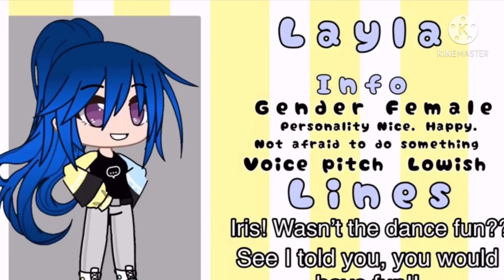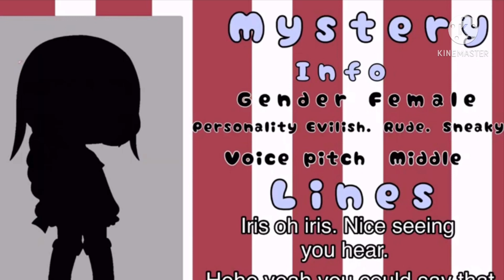Auditions for Talent Academy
Also My IG is del_tacova I know amazing but yea

Also link to my new fan base server

ʜᴇʟʟᴏ ɪ ᴀᴍ ᴅᴇʟ ᴛᴀᴄᴏ ʜᴇʀᴇ ᴀɴᴅ ɪ’ᴍ ɢᴏɴɴᴀ ᴛᴀʟᴋ ᴀʙᴏᴜᴛ ᴍᴏʀᴛɢᴀɢᴇ.

**ᴏꜰ ᴄᴏᴜʀꜱᴇ ɴᴏᴛ**

ᴅᴇʟ ᴛᴀᴄᴏ’ꜱ ᴅʀɪᴠᴇ ᴀɴᴅ ᴅɪɴᴇ ɪꜱ ᴀ ᴘʟᴀᴄᴇ ᴡʜᴇʀᴇ ʏᴏᴜ ᴄᴀɴ ᴇᴍʙʀᴀᴄᴇ ʏᴏᴜ.ʏᴏᴜ ʜᴀᴠᴇ ᴀ ᴄʜᴀɴᴄᴇ ᴛᴏ ᴍᴇᴇᴛ ɪɴᴛᴇʀᴇꜱᴛɪɴɢ ᴀɴᴅ ɴᴇᴡ ᴘᴇᴏᴘʟᴇ ʏᴏᴜ ʜᴀᴠᴇ ɴᴇᴠᴇʀ ᴍᴇᴛ ʙᴇꜰᴏʀᴇ.

**ᴡʜᴀᴛ ᴡᴇ ᴏꜰꜰᴇʀ**

ᴋɪɴᴅ ꜱᴛᴀꜰꜰ

ꜰᴀɪʀ ʀᴜʟᴇꜱ *ꜰᴏʀ ᴛʜᴇ ᴍᴏꜱᴛ ᴘᴀʀᴛ*

ɢɪᴠᴇᴀᴡᴀʏꜱ

ᴄᴏɴᴛᴇꜱᴛꜱ

ꜱᴏ ᴄᴏᴍᴇ ᴏɴ ᴅᴏɴᴇ ᴛᴏ ᴅᴇʟ ᴛᴀᴄᴏ’ꜱ ᴅʀɪᴠᴇ ᴀɴᴅ ᴅɪɴᴇ ᴛᴏᴅᴀʏ